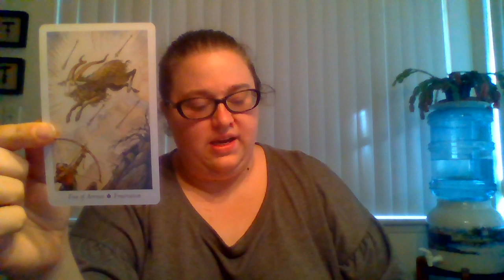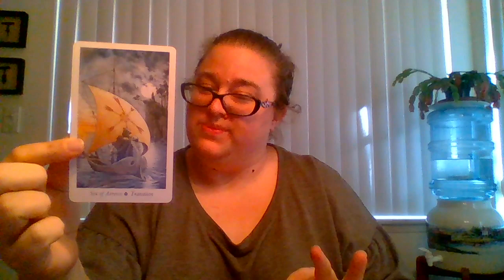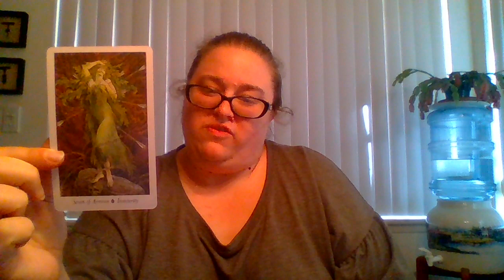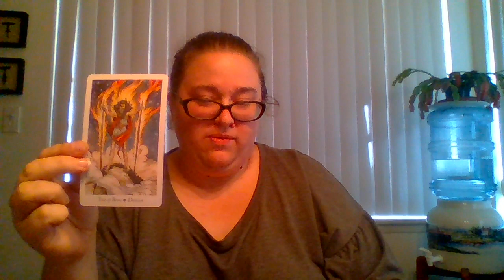31 days of Yuletide Tarot day 8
hello friends. Welcomes back to the 21 days of Yuletide Tarot. This is Day 8 of the project and I'm happy to share things with you. As per usual, everything is linked below as well as my personal linkage.

the deck

Pomona Valley Review issue 9 (I'm on page 240)